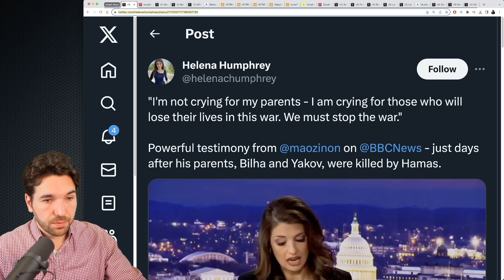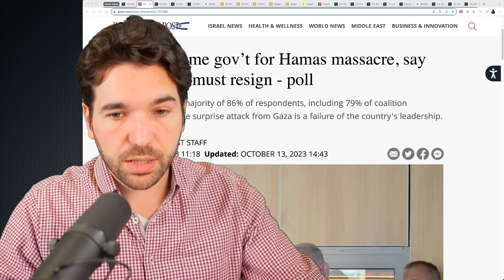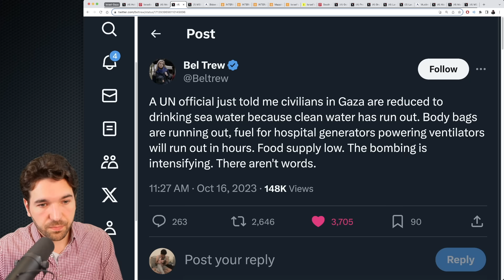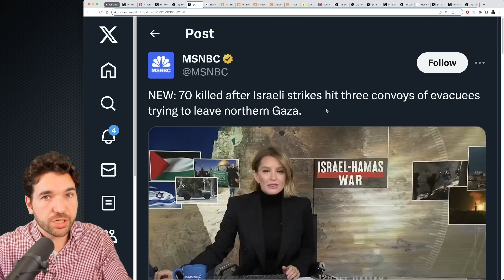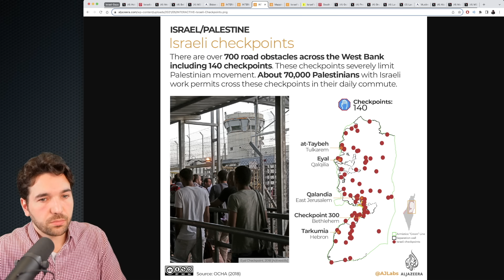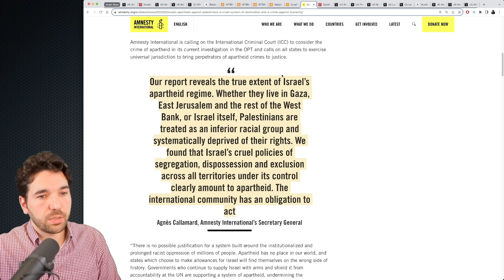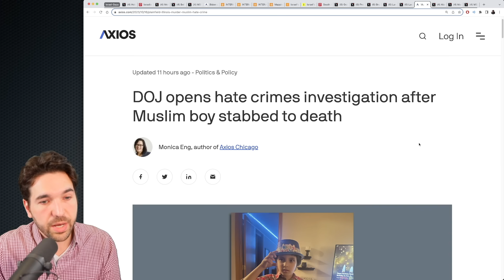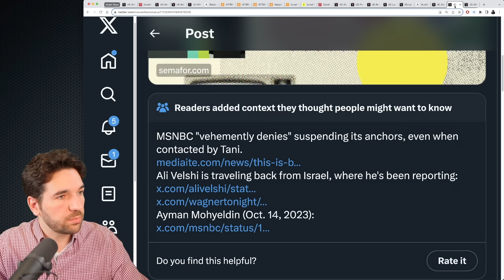Israel-Gaza: Israeli Victim Speaks Out Against His Government; MSNBC Silences Hosts? & More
A victim speaks out, the South African President has something to say, did MSNBC silence 3 hosts? And more in this update on the Israel-Gaza conflict.

Sources:
(clip of Maoz Inon on BBC)
('system of domination', Amnesty International)
(South African president pledges solidarity, TJP)
(clip of President Cyril Ramaphosa)
(DOJ opens investigation, Wadea Al-Fayoume, Axios)
(Mediaite reaction to the MSNBC story)